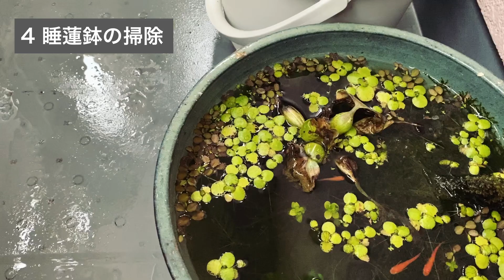ベランダガーデニング雨の日のルーティーン・ミニマリストの趣味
ミニマリストの趣味の園芸 雨の日ルーティーンの紹介です。